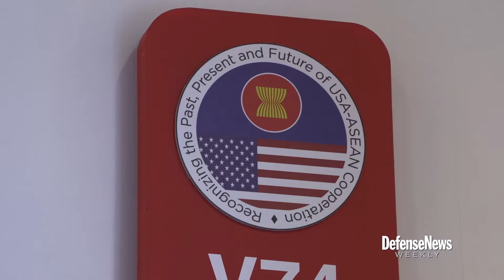The hidden side of the Singapore Airshow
Take a look at small companies participating in the Singapore Airshow, and the role they have in keeping aircraft flying. (Jeff Martin/Staff)